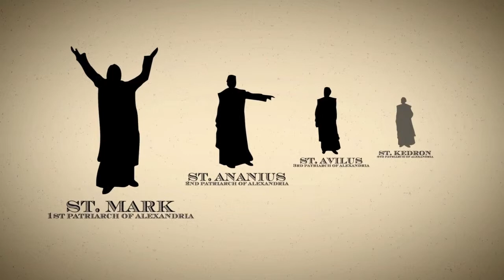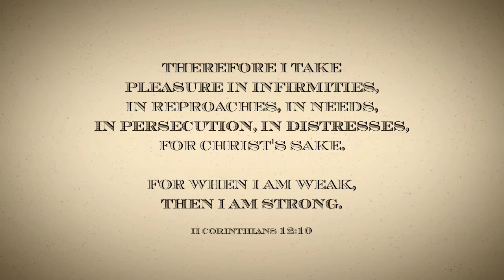St Mark Coptic Festival Video 2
The Copts